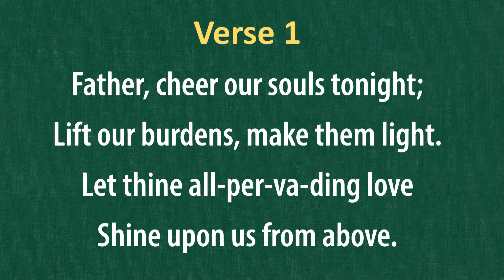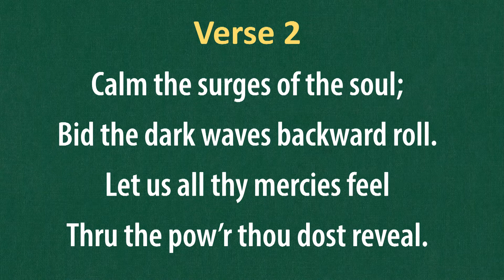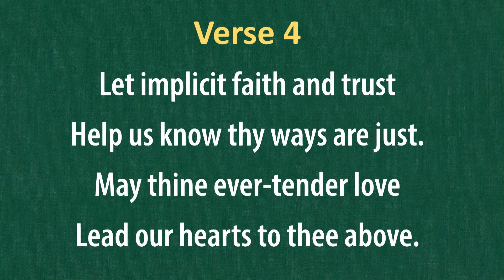(#231) Father, Cheer Our Souls Tonight (LDS Hymns - piano with lyrics)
"Father, Cheer Our Souls Tonight"

The music to this hymn composed by Orlando Gibbons (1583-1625)
The text is written by Ellis Reynolds Shipp (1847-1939)